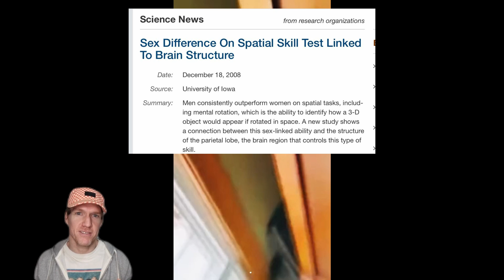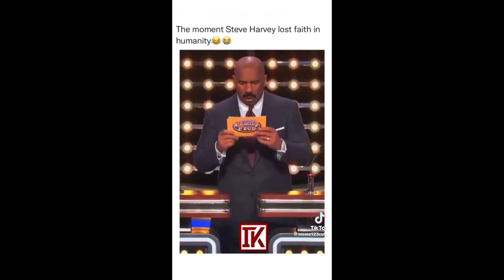CHEATING Wife EXPOSED In Front Of EVERYONE At Wedding Ceremony *From Original MVNKIND*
Wife gets exposed on video in front of everyone at the ceremony! Also watch delusional women on TikTok get a reality check and men react (WARNING: Strong Language).

Recently I've had to start my channel over from scratch so I could use all the help I can get in order to help the new channel get going.

Logo:

Vecteezy.com

*ignore tags*